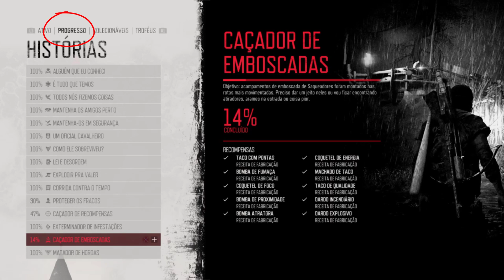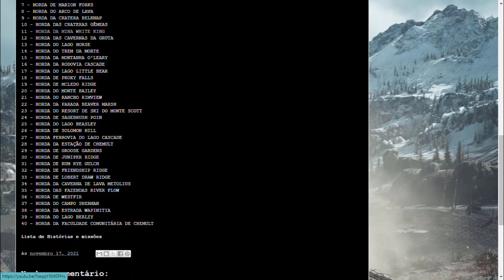Horda da Parada Beaver Marsh não aparece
Quer ajudar o canal sem gastar?

Blog com a lista de todas as hordas da historia Matador de Hordas